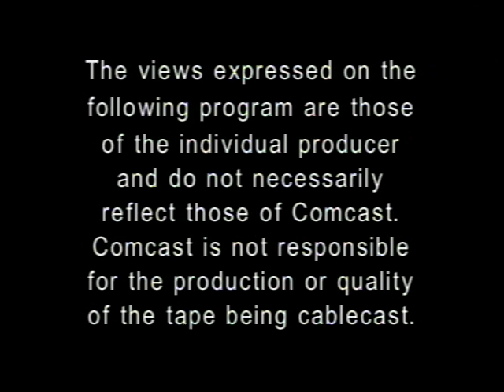UncasHealthTVCCA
In this episode of Public Health Matters with the Uncas Health District, Patrick interviews TVCCA about their energy assistance program.